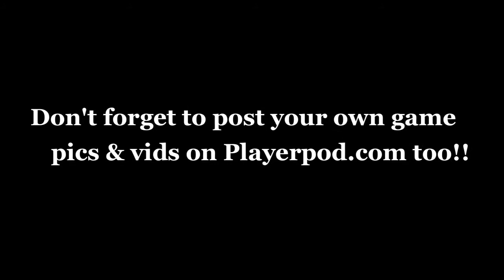Miami Jackson TOP PLAYS in win over Norland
Miami Jackson TOP PLAYS in their 19-14 win over Norland (2014). College recruiters can see more footage on top prospects across the nation for FREE on Playerpod.com! Enjoy!